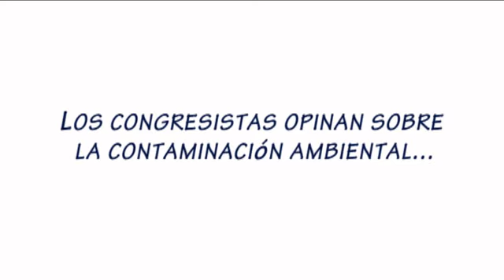APGC Contaminación Ambiental: Cong. Javier Bedoya.